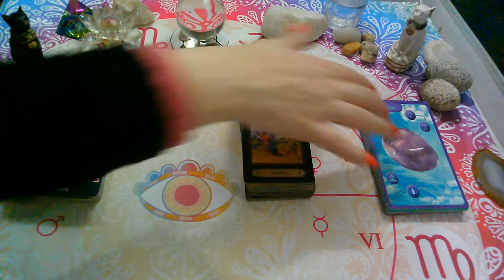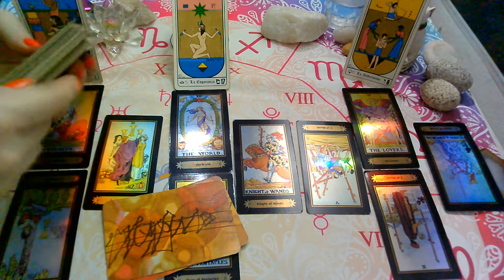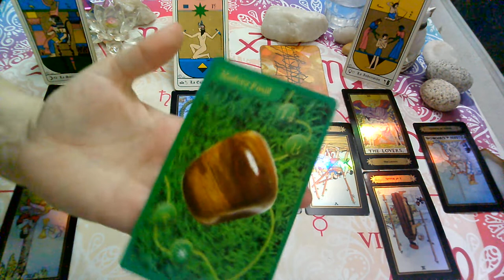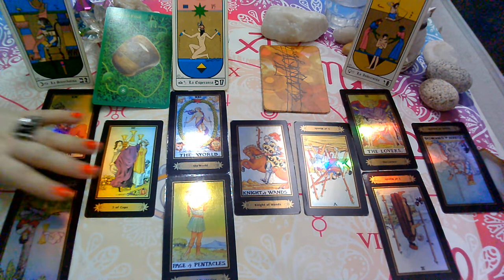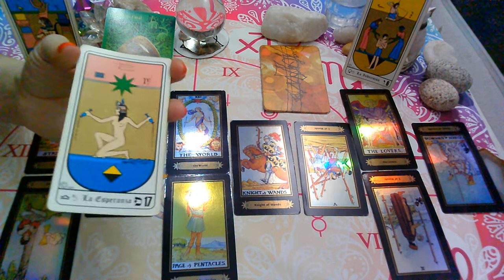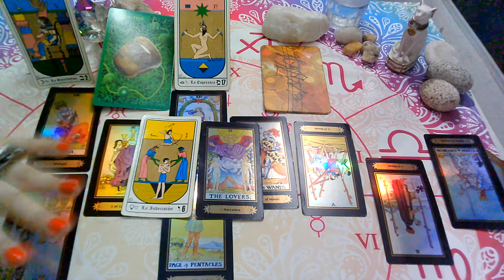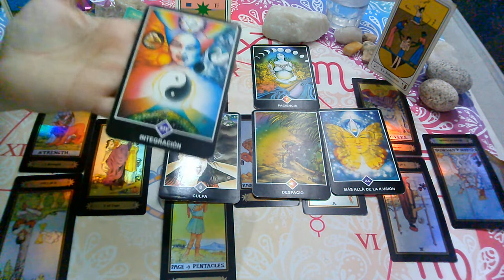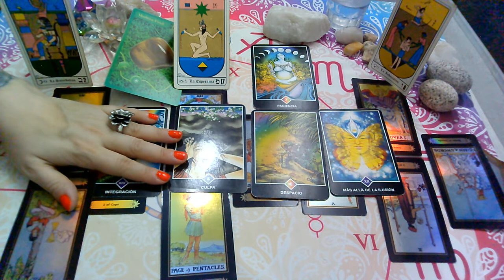MAYO 2020*CANCER*♋😍Sigue enamorado/da"EX PAREJA" Que siente?Que piensa?Que hará?(2da Quincena)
💜FanPage FACEBOOK :
@Supernova tarot

Creative Commons.

Entretenimiento
Licencia